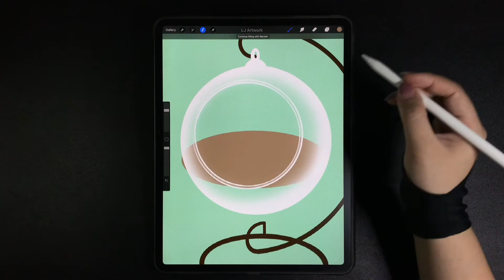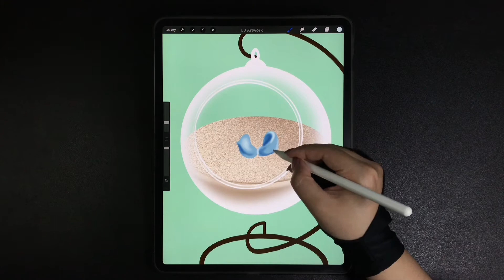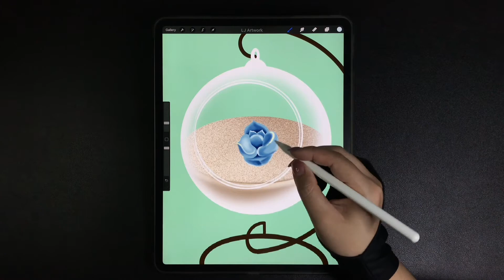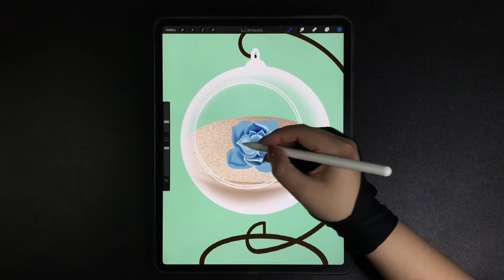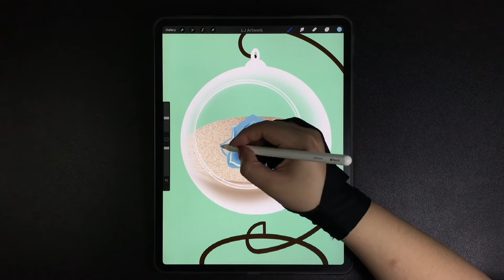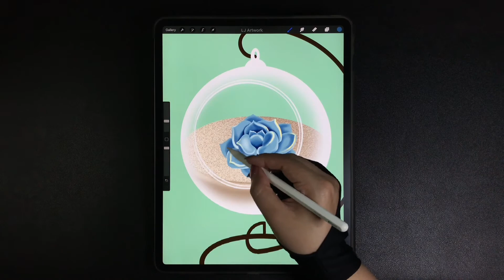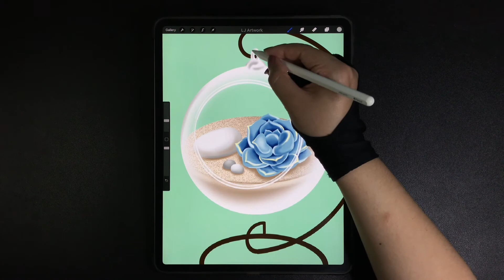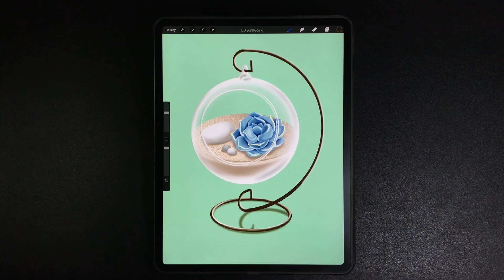Blue Succulent Plant in a Glass Ball iPad Procreate Drawing - Digital Illustration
00:00 - Glass Ball & its holder drawing
01:15 - Succulent plant drawing
07:33 - Rocks, Shadows & shading

Draw beautiful succulent plant in a glass jar or vase - Digital Drawing and Illustration